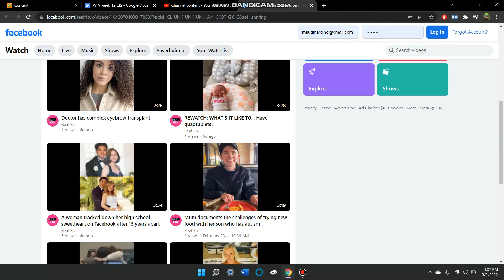10 Siblings Start College By Age 12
This video is interviewed by the Real Fix.
Please leave your questions about homeschooling and accelerated learning in the comments below.

Links:
How to Teach Your Child to Read in 100 Easy Lessons

Get our book at:
The Brainy Bunch: The Harding Family's Method to College Ready by Age Twelve